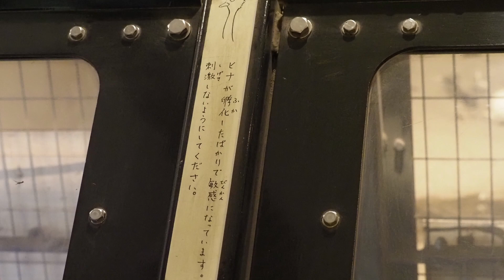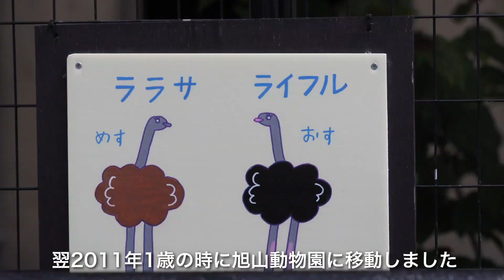ダチョウのヒナ誕生〜鳴き声と父に踏まれる災難 Baby Ostrich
旭山動物園のダチョウにヒナが生まれました。
お父さんはライフル、お母さんはララサ。
2022年5月27日に1羽目、
2022年6月7日に2羽目、
2022年6月9日に3羽目が孵っていました。
卵はまだ3個残っており、もう少し増えるかもしれません。
抱卵はオスメス交代でしているようで、
お父さんの抱卵の際、生まれたばかりのヒナは少し踏まれていました。
お母さんのララサは11歳。
2010年7月　ニセコ有島ダチョウ牧場で誕生
2010年9月13日　札幌市円山動物園に移動
2011年7月8日　旭山動物園に移動